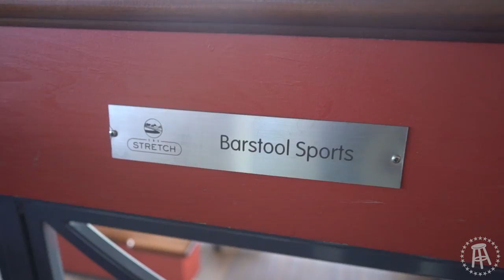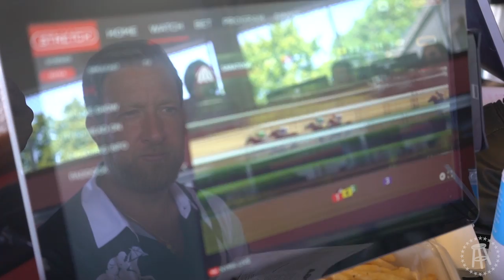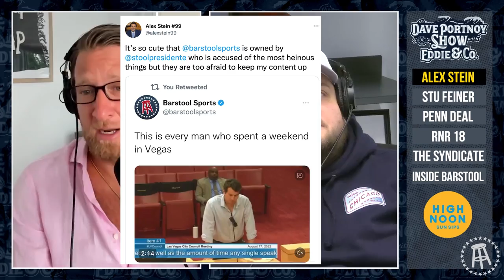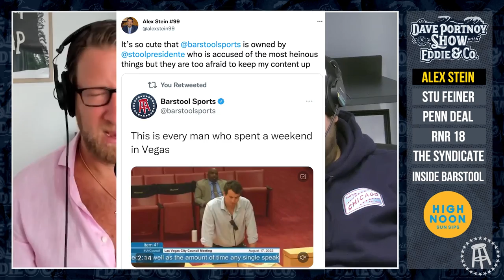Dave Portnoy Shuns Employee After Disgusting Betrayal | Stool Scenes 372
On this week's Stool Scenes, Dave Portnoy shuns Mintzy and dethrones him as "king of the south", Alex Bennett and Coach Duggs fight their opponents at Rough n' Rowdy 18, and Dave Portnoy, Big Cat, Jersey Jerry, and Elio hit it big at Saratoga.

Shot By: Rudy Junda, Liam Crowley & Nick Fasoli
Edited By: Kevin Zuppe